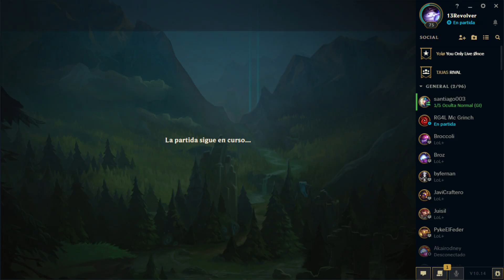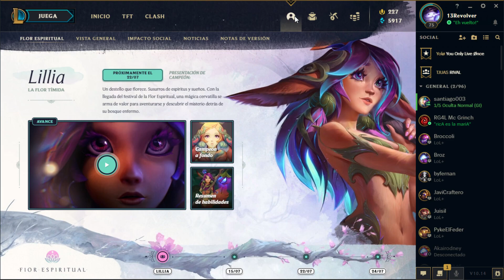Hecarim Jungla DEPREDADOR, Somos un Misil! | Parche 10.14 | Temporada 10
Jugamos a Hecarim con depredador y es una maravilla la velocidad con la que gankeamos xD

Recuerden Si quieren algun saludo dejenmelo en la caja de comentarios, con mucho gusto lo are :3

Pronto empezare haciendo directos en Twitch, mientras dejare aqui abajo mi Canal por si quieren irme siguiendo :3